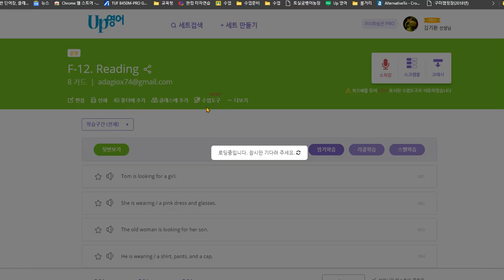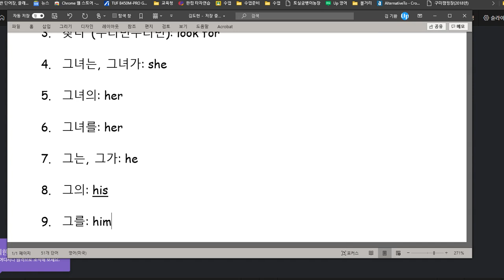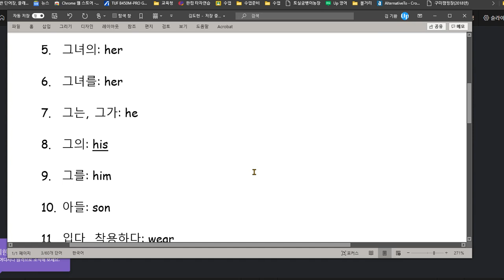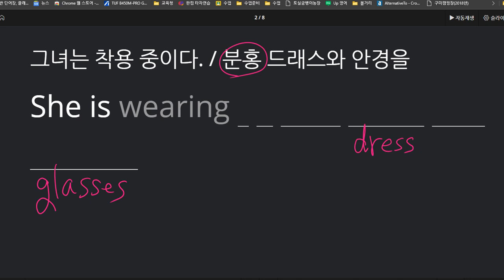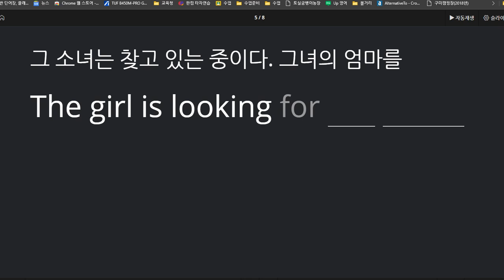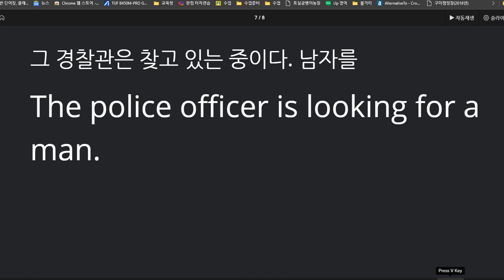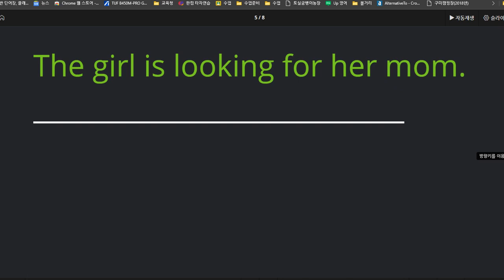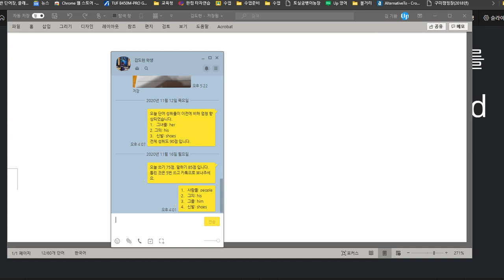김도헌 2020 11 16 쓰기 75점 말하기 85점